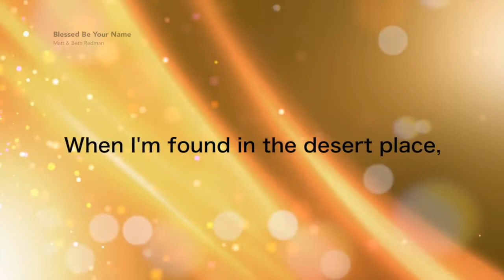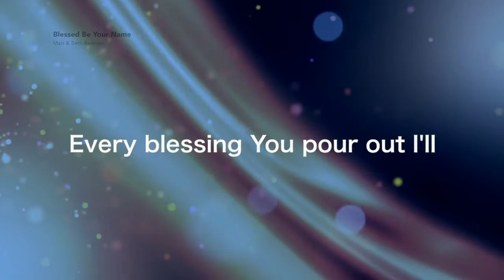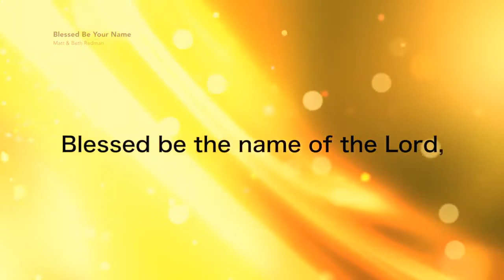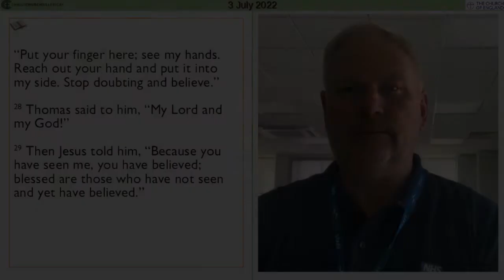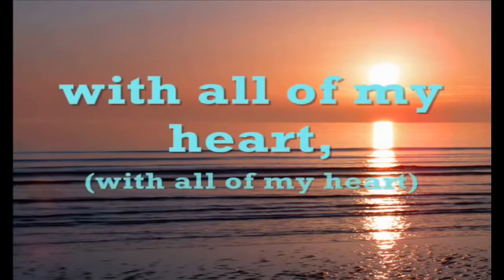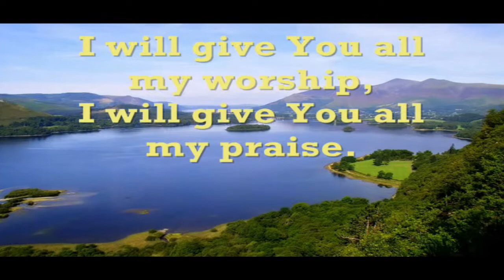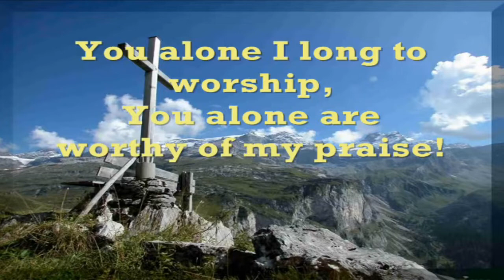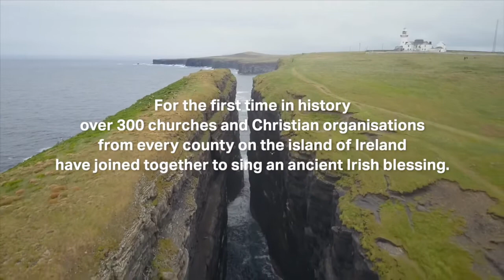Morning Worship, 3 July 2022